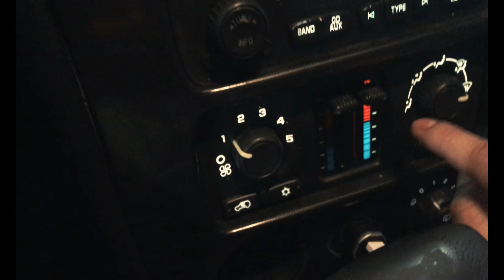bagaimana rasanya bawa mobil di tengah salju